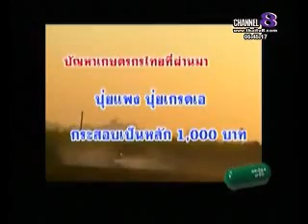เกษตรกร 555 เทป 5